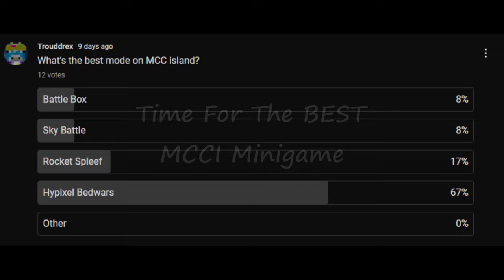The BEST Battle Box Player On MCCI!!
I am the WORST Minecraft Championship Island player.

0:00 - 7:46 Not Froaks
7:47 - Froaks